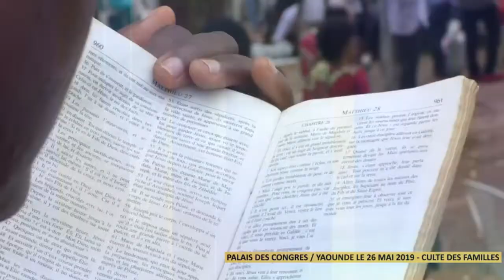Spot: les conférences des bienfaiteurs d'avril 2020: le 28 à Douala et le 30 à Yaoundé